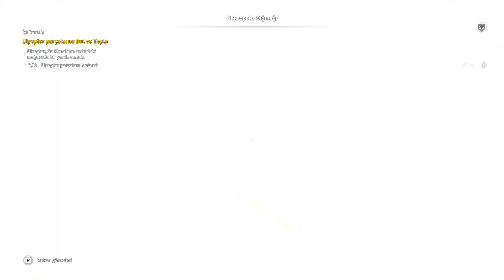Assassin's Creed Origins Türkçe Bölüm#15